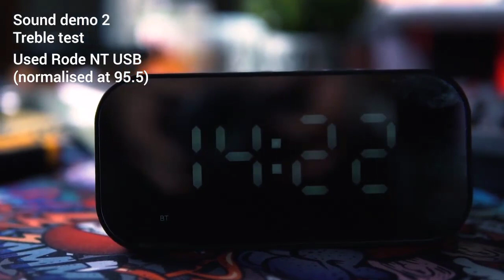HAVIT MX701 M3 Bluetooth Speaker Alarm Clock Radio Portable Bluetooth Speaker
HAVIT MX701 M3 Bluetooth Speaker Alarm Clock Radio Portable Bluetooth Speaker Popular Electronics

HAVIT MX701 M3 Bluetooth Speaker Alarm Clock Radio Portable Bluetooth Speaker Popular Electronics Price in BD
5-in-1 Multi-function
M3 Bluetooth Speaker Alarm Clock Radio = Dual alarm clock + FM radio + Bluetooth speaker + internal thermometer + microphone + time display all in one.